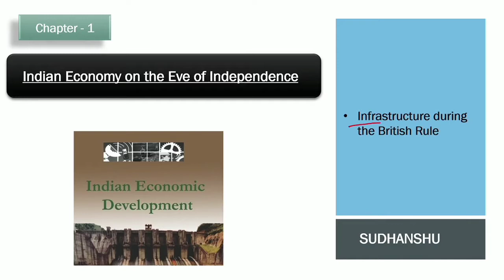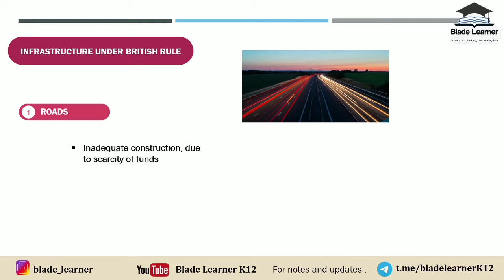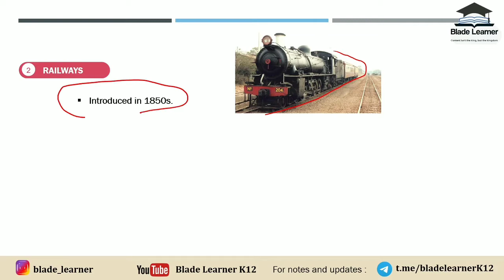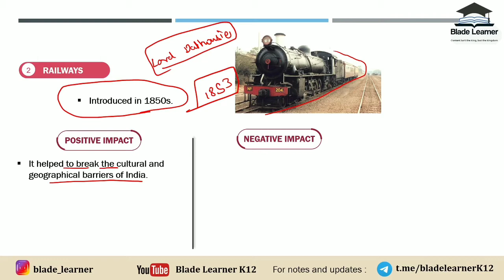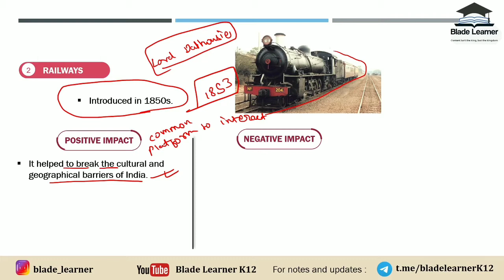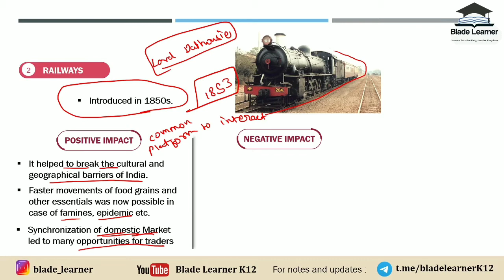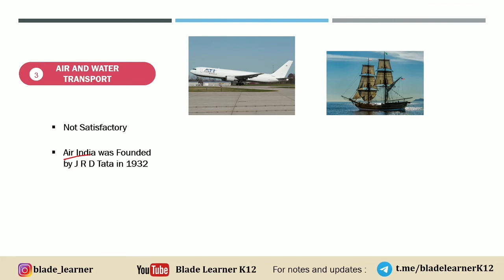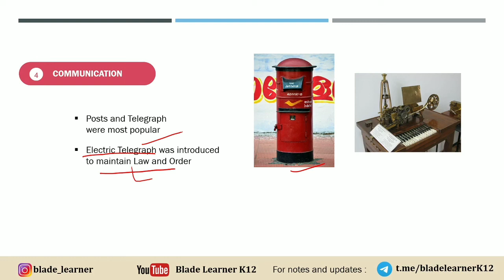L8 | Infrastructure under colonial rule |Indian Economy on the eve of Independence |Class 12 Economy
L-8 | Infrastructure under colonial rule | Indian Economy on the eve of independence | Indian Economy Class 12

In this video, the educator will be taking the eighth lecture on the first chapter i.e. Indian Economy on the eve of independence of Class 12 Indian Economic Development where he will discuss about the state Infrastructure of India on the eve of independence. The educator will be using visuals to make the students understand the concept with utmost ease.

00:00 - Introduction
00:31 - What do we mean by infrastructure ?
01:51 - Roads under British Rule
03:32 - Railways under British Rule
04:37 - Positive Impact of Railways
08:53 - Negative Impact of Railways
13:21 - Air and Water Transport Under Colonial Rule
14:20 - Communications Under British Rule
15:01 - Conclusion

Content of the book-

Chapter 1 Indian Economy on the Eve of Independence
Chapter 2 Indian Economy 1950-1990
Chapter 3 Liberalisation, Privatisation and Globalisation -An Appraisal
Chapter 4 Poverty
Chapter 5 Human Capital Formation in India
Chapter 6 Rural Development
Chapter 7 Employment-Growth, Informalisation and Related Issues
Chapter 8 Infrastructure
Chapter 9 Environment Sustainable Development
Chapter 10 Comparative Development Experience of India with its Neighbours